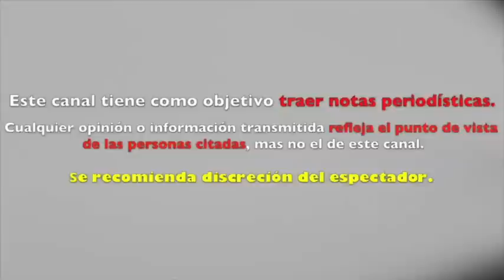ASÌ serìa LA COSTOSA LUNA de MIEL de EDWIN LUNA y KIMBERLY FLORES